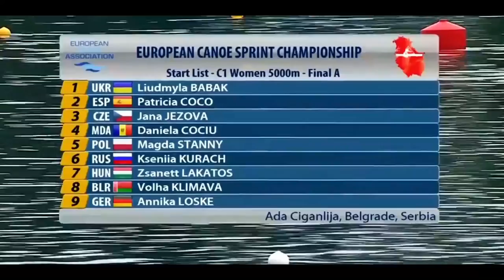2018 ECA Canoe Sprint European Championships in Belgrade, Serbia Woman's C-1 5000m Final A.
1st Gold (BLR) Volha KLIMAVA     00:25:58.260.
2nd Silver (HUN) Zsanett LAKATOS 00:26:49.770.
3rd Bronze (UKR)  Liudmyla BABAK   00:27:02.130.
4th (RUS) Kseniia KURACH           00:27:28.600.
5th (GER) Annika LOSKE                00:27:36.150.
6th (CZE) Jana JEZOVA                   00:27:43.810.
7th (POL) Magda STANNY            00:28:34.010.
8th (MDA) Daniela COCIU               00:28:47.570.
9th (ESP) Patricia COCO                 00:30:18.790.